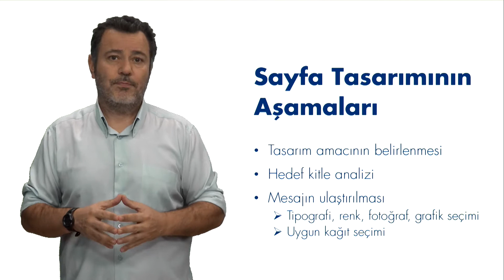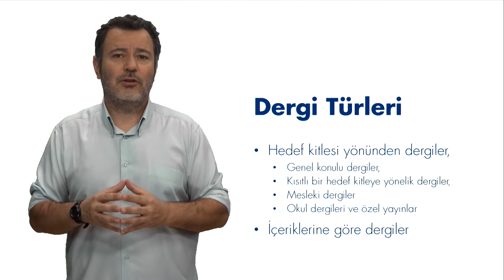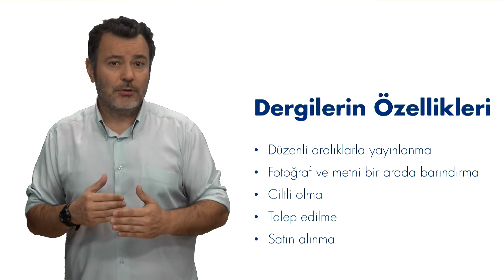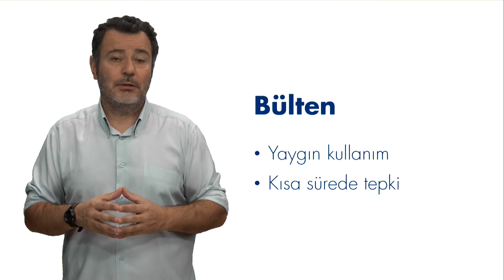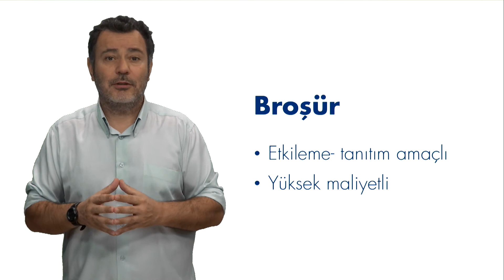İLETİŞİM ORTAMLARI TASARIMI - Ünite4 Özet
Genel sayfa tasarımı konusunu açıklayabileceksiniz.
Dergi türlerini sıralayabileceksiniz.
Dergi tasarımı yapabilmek için gerekli bilgiyi sıralayabileceksiniz.
Genel olarak basılı materyalleri tanımlayabileceksiniz.
Farklı basılı materyallerin tasarımı için gerekli alt elemanları değerlendirebileceksiniz.